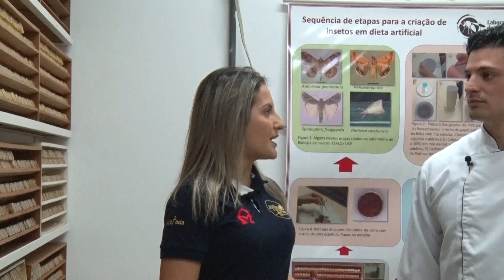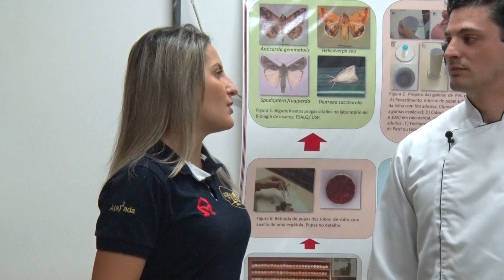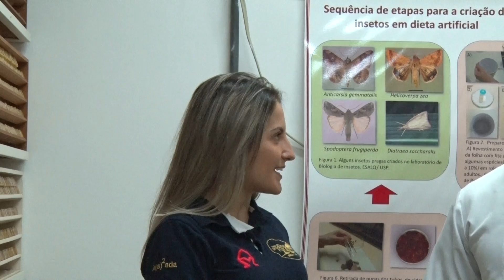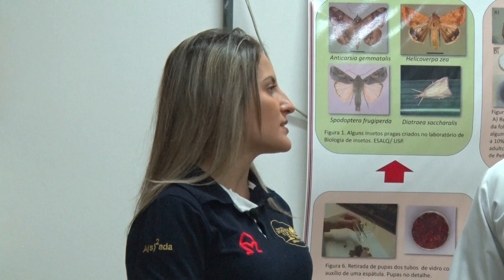Insetos Comestíveis na Alimentação Humana com o Chef Rossano Linassi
Você incluiria insetos na sua alimentação? Antes de responder, saiba que bilhões de pessoas no mundo são adeptas à entomofagia, que é a prática de comer insetos. A Casa do Produtor Rural conversou com o Chef e Profº Rossano Linassi, do Instituto Federal Catarinense (IFC) sobre insetos comestíveis na alimentação humana. Exploramos o potencial e os benefícios a nossa saúde. Assista ao vídeo que mostra ainda, uma deliciosa receita de bruschetta com insetos!